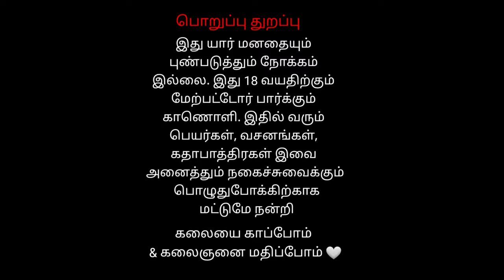3 thachagan Entry | வீரபத்திர சுவாமி நாடகம் | Kottaiur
Kottaiur வீரபத்திர சுவாமி நாடகம் thachagan Entry